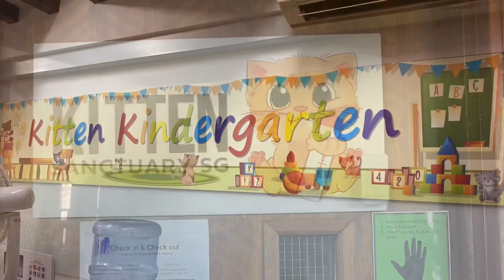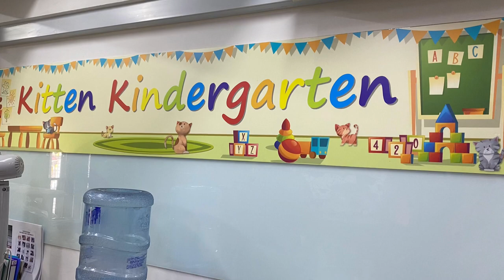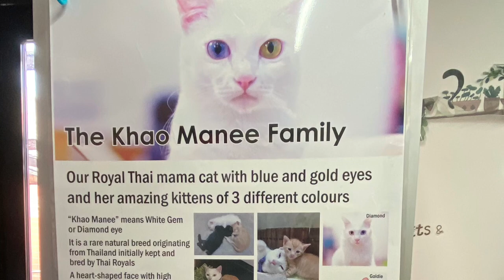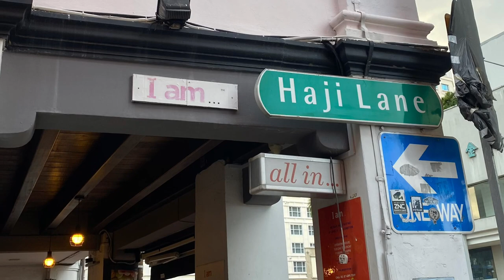Vlog ~ Kitten Sanctuary SG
A visit to the Kitten Sanctuary in Singapore.